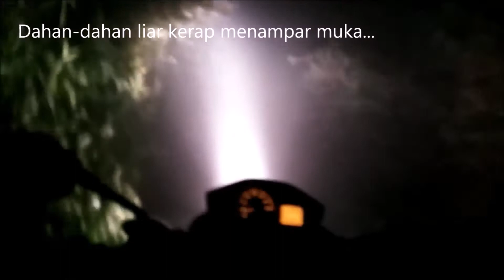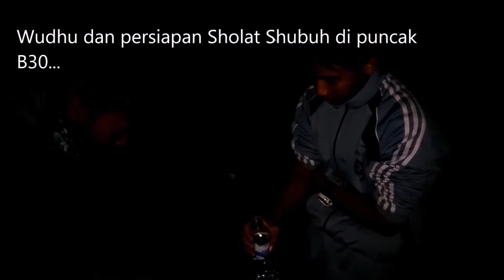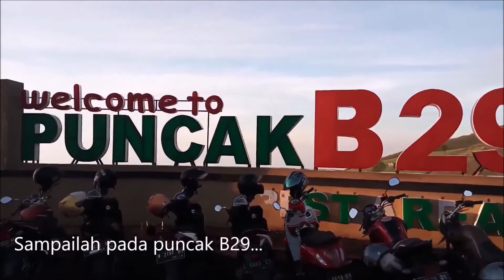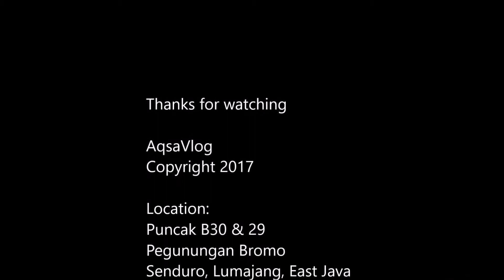The Challenging Trip to B30 and B29